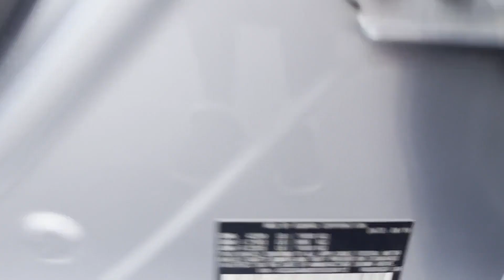2019 Subaru Impreza Sport 4S3GKAM62K3628012 Winchester, Front Royal, Martinsburg, Hagerstown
Virginia.

2019 Subaru Impreza Sport 4S3GKAM62K3628012 Video